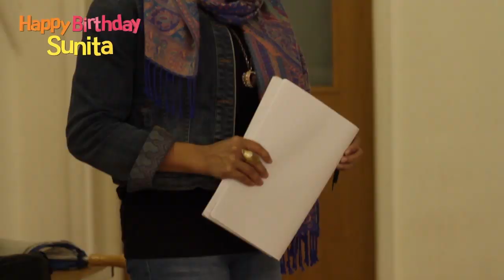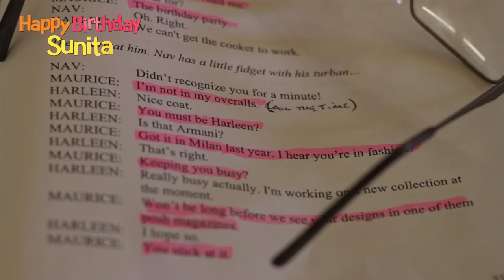Behind the scenes: Happy Birthday Sunita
Here's a look behind the scenes of new comedy drama Happy Birthday Sunita.

From the producers of Britain’s Got Bhangra and Break The Floorboards, Rifco and Watford Palace Theatre bring you this new theatre show about family.

Starring Shabana Azmi, Ameet Chana, Russell Floyd, Clara Indrani and Goldy Notay.

The Johal family invites you to Sunita's birthday party!

Mum’s been cooking all day, and the family has just about made it on time. Everything is set, but Sunita is nowhere to be seen. As the curries simmer and rotis are smothered in full fat butter, years of family drama bubbling under the surface start to boil over. Today, four decades after arriving in this country, things are set to change…

Touring:
Watford Palace Theatre 19 – 21 September
Arena Theatre, Wolverhampton 23 – 27 September
West Yorkshire Playhouse, Leeds 1 – 4 October
Oldham Coliseum Theatre 7 – 11 October
Watermans, London 14 – 18 October
Mercury Theatre, Colchester 21 October
The Woodville, Gravesend 24 – 25 October
DUCTAC, Dubai 26 - 29 November
Experimental Theatre, NCPA Mumbai 2 - 3 December